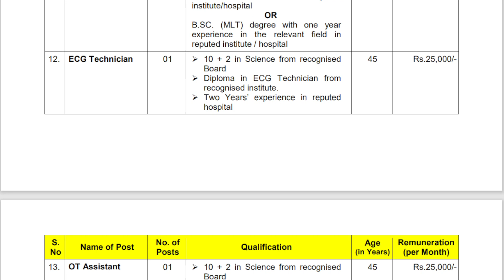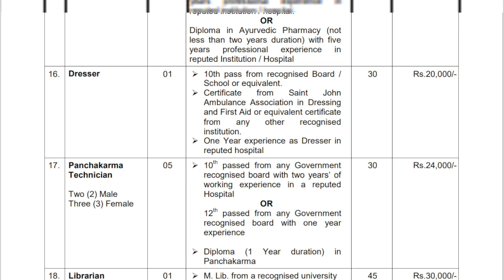Ayurveda Medical officer vacancy(contractual basis)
Ayurveda Medical officer vacancy(contractual basis) in Broadcast engineering consultants india limited.

BECIL REGISTRATION PORTAL